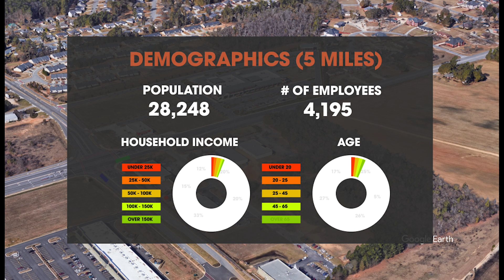Flex Property in a very busy intersection - 100 Merovan DR, North Augusta, SC 29860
This 11,475 SF space is perfect for industrial, retail, or flex use with a 1.3-acre tract of land for sale in North Augusta, SC.
Located across from Advance Auto Parts, boasting 27,000 cars on Edgefield Road, and 40,000 on I-520.
The building is an 85'x135' building with no load-bearing walls, and 14' ceilings, and could be easily modified. This intersection on Edgefield Road has continued to develop, and this is an excellent opportunity for frontage on Edgefield Road to join Wendy's, Lulu's Car Wash, Verizon, AT&T, and Dairy Queen as new retailers at this intersection. (See Proposed Access to Walnut Ln)
Located just off exit 5 in North Augusta, directly across from Sweetwater Road at Edgefield Road. This property is located adjacent to the Sweetwater planned development, a 300-acre planned, mixed-use community, in beautiful North Augusta. Nearby retailers include a Walmart Supercenter, Wendy's, Zaxby's, Verizon Wireless, Dairy Queen, a Holiday Inn Express, McDonald’s, Burger King, and more.

Broker Information :

PHUONG NGUYEN
GA 378003, SC 103324